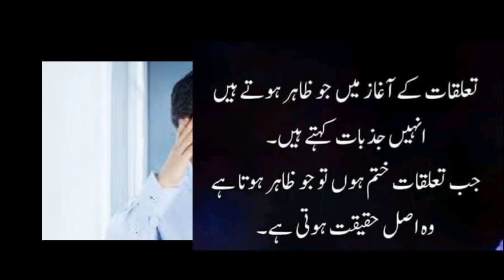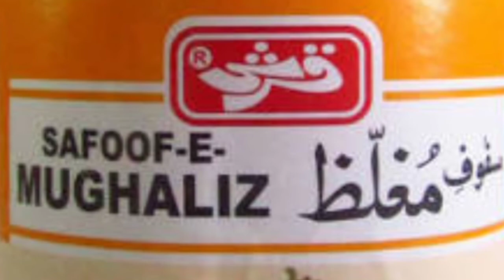Ehtelam Ka ilaj in urdu| Ehtelam ka asan ilaj| nightfall treatment| Ehtelam rokne ka tarika.